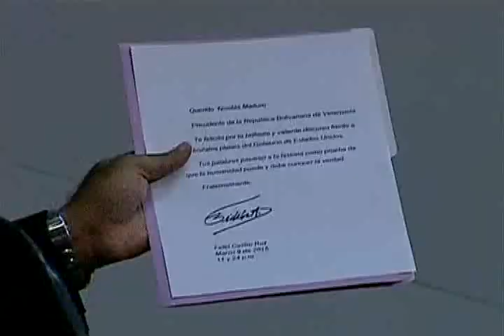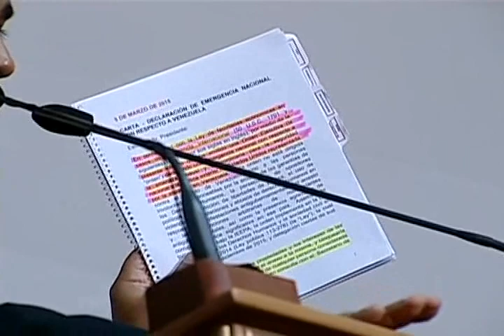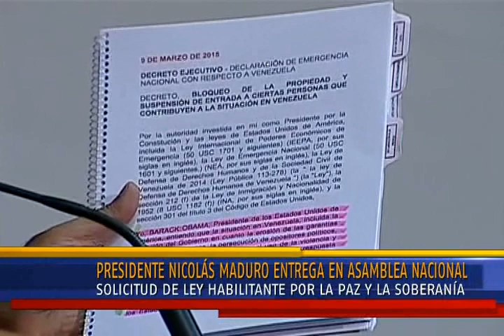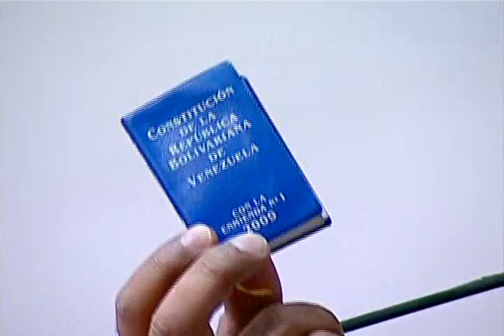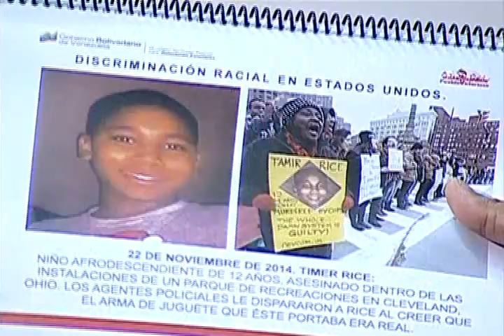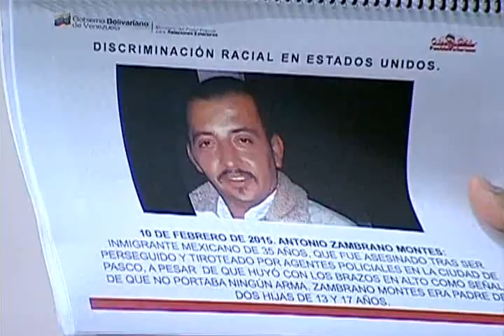COMPLETO: Maduro solicita poderes especiales ante Asamblea Nacional tras sanciones de Obama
Este martes 10 de marzo de 2015, el presidente Nicolás Maduro asiste personalmente a la Asamblea Nacional para solicitar poderes habilitantes para la paz, y anuncia ejercicios defensivos cívico-militares luego de que Barack Obama anunciase sanciones contra Venezuela.